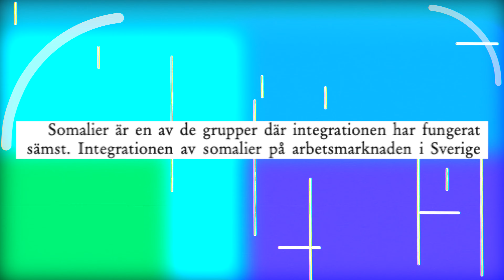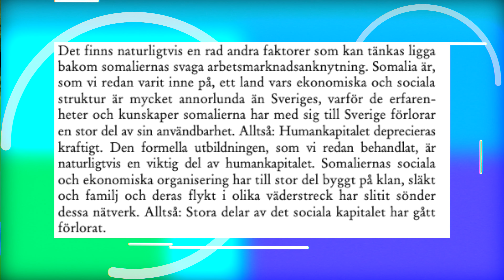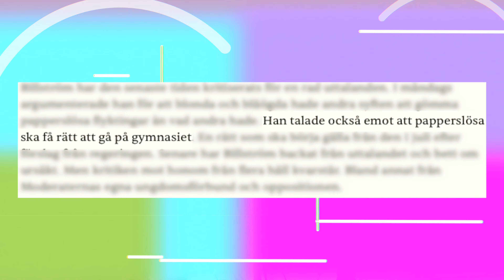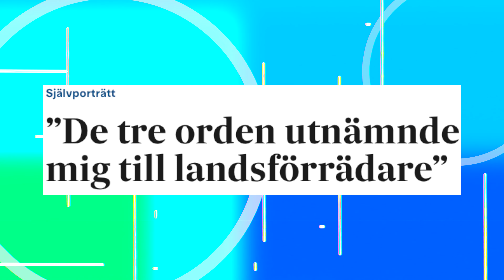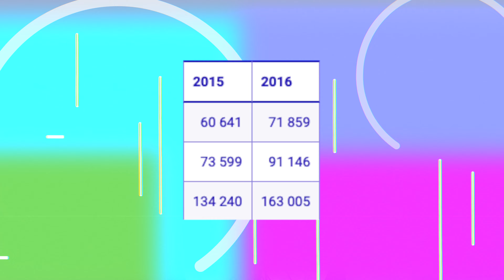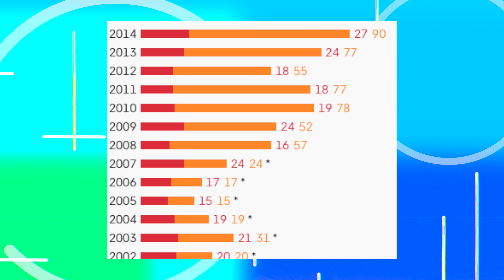Ursäkten godtas inte! - Moderaterna och Sossarna visste vad de gjorde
En tillbakablick på S och M:s naivitet (snarare lögnaktighet).

Introlåt: Lulletot - Lulle Theme
Outrolåt: Aston James - Stockholm Syndrome